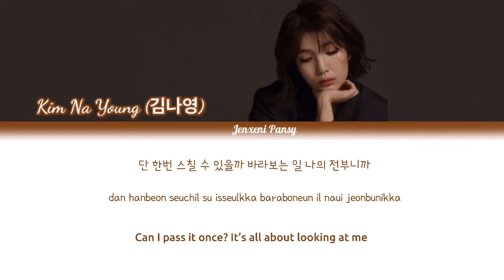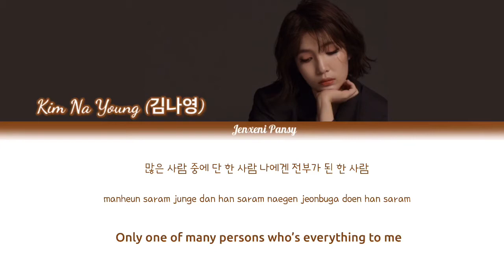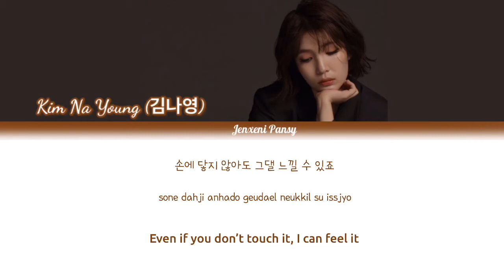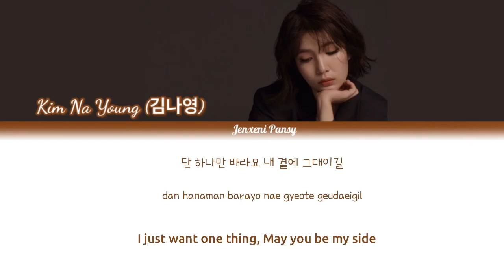Like The Winter That Loved Spring - Kim Na Young | Men Are Men OST PART. 2 | Lyrics (ROM/HAN/ENG)